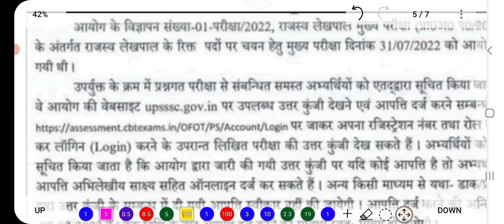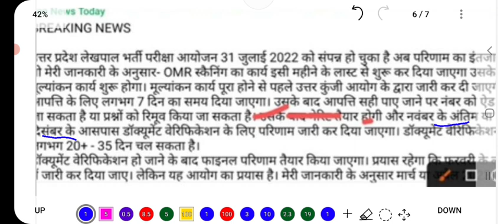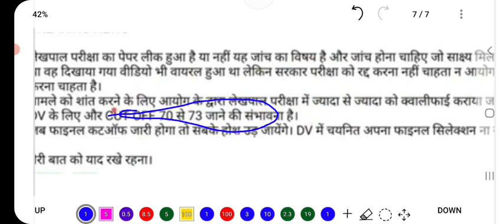UPSSSC Lekhpal Cutoff | UPSSSC Lekhpal Result Date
About:-
In this video, I have informed about the new update regarding the declaration of result of UPSSSC Lekhpal.

gk dose for lekhpal bharti part- 1 upsc/ssc/upsc/railway group-d,
upsssc vdo vs lekhpal,
upsssc lekhpal syllabus 2021,
upsssc lekhpal study 91,
upsssc rajasva lekhpal vacancy details total 8085 post,
upsssc lekhpal 800,
upsssc lekhpal 500,
gk dose for lekhpal bharti part-4 upsssc/ssc/railway group-d,